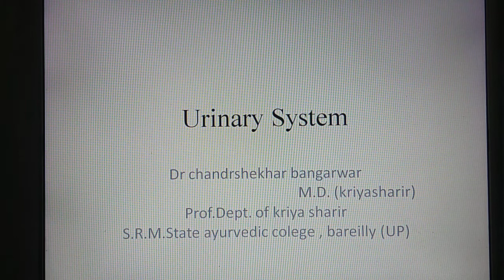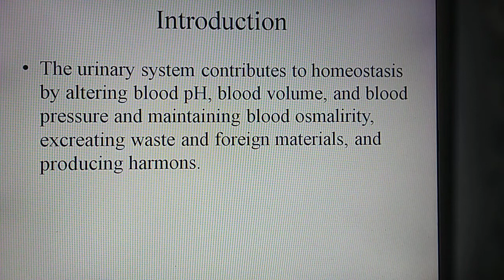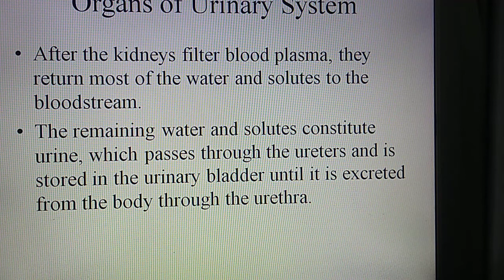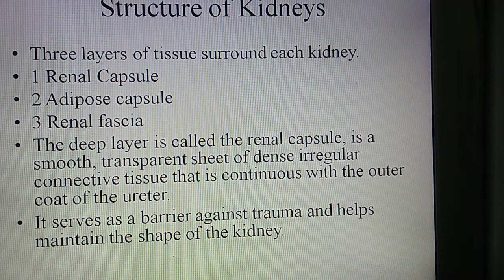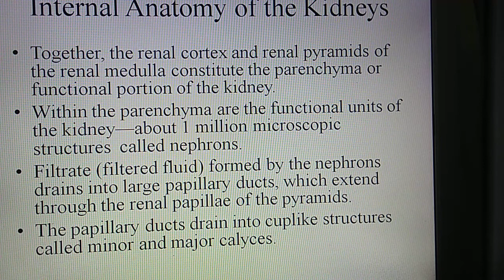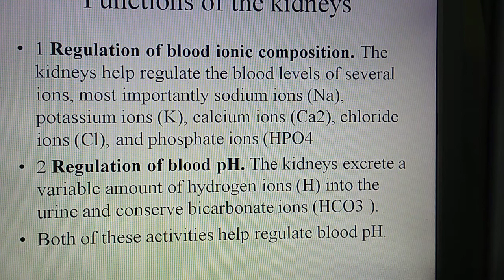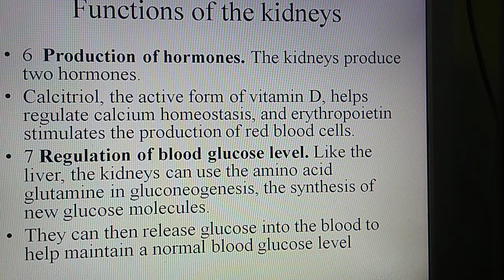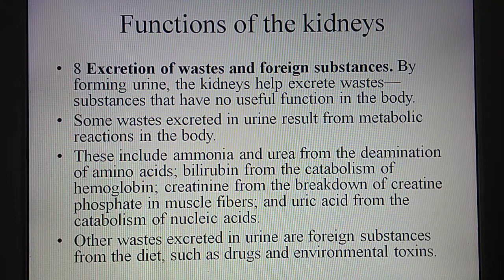Urinary System : Kidneys